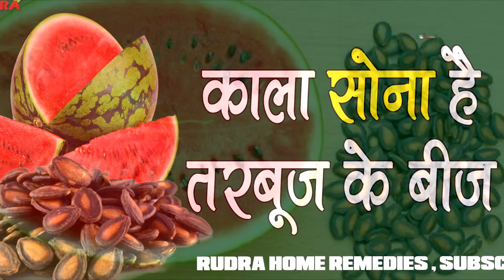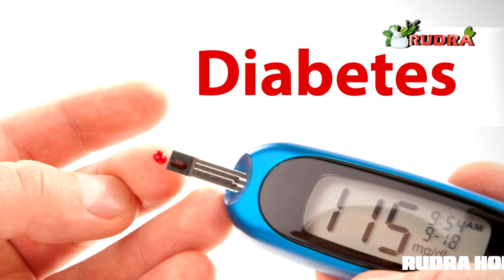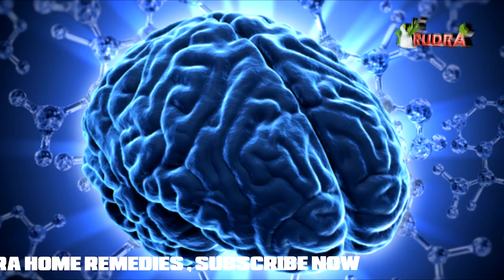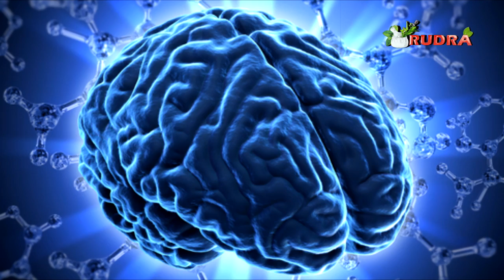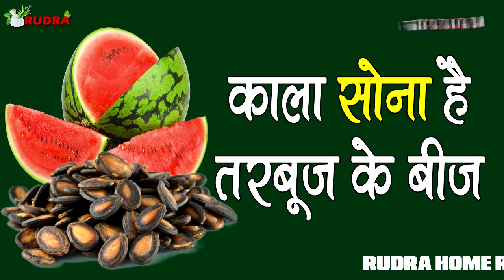तरबूज के बिज , इसके फायदों को जानकर हैरान रह जायेंगे आप । Health Benefits Of Watermelon Seeds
तरबूज के बिज , इसके फायदों को जानकर हैरान रह जायेंगे आप  । Health Benefits Of Watermelon Seeds  | Rudra Home remedies.
तरबूज तो आप खाते ही होंगे पर इसके बीज का आप क्या करते हैं? जाहिर है आप इसके बीज को फेंक ही देते होंगे। लेकिन इसके स्वास्थ लाभ ( Health Benefits) को जानने के बाद शायद आप ऐसा नहीं करेंगे?
तरबूज के बीज को चबाकर खाएं या फिर इसके तेल का इस्तेमाल करें, दोनों ही रूप में यह फायदेमंद है। आयरन, पोटैशियम और विटामिन्स से भरपूर तरबूज के बीज सेहत, स्किन और बालों के लिए काफी फायदेमंद हैं।

इसमें मौजूद मैग्नीशियम हृदय की कार्यप्रणाली को नॉर्मल रखता है और मेटाबॉलिक सिस्टम (metabolic system) को सपोर्ट करता है। इसके अलावा यह कार्डियोवस्कुलर रोगों और हाइपरटेंशन में भी फायदेमंद है।

तरबूज के बीज हमारी पाचन प्रकिरिया ( Digestion)  के लिए बेहद लाभकारी होते है | जब हम भुने हुए या पकाए हुए बीजों का सेवन करते है वह हमारे पाचन तन्त्र ( Digestion system) से हो कर गुज़रते है और वह तुरंत ही पाचन तन्त्र की किरिया में सुधार कर देते है |

तरबूज के बीजों में कई ऐसे गुण पाए जाते है जो शरीर के लिए बेहद जरूरी होते है जसी के :-फाइबर … जो पाचन किरिया में सुधार , anti- inflammations, और पीलिया जैसे रोगों के लिए जरुरी होता है |

तरबूज के बीज को थोड़े से पानी में उबालें। इस पानी को रोजाना चाय की तरह पिएं। इससे ब्लड शुगर कंट्रोल में रहता है।

प्रोटीन और जरूरी मात्रा में अमीनो एसिड होने के कारण इसका बीज बालों (Hairs) के लिए रामबाण है। इसके बीज को चबाकर खाने से बाल जड़ से मजबूत होते हैं।
डॉक्टरों के मुताबिक तरबूज के बीज सेहत (Health) के लिए बेहद फायदेमंद है | यह Heart की functioning  में सुधार करते है और memory के लिए भी लाभदायक है

इसमें अनसैचुरेटेड फैटी एसिड होता है, जो त्वचा (skin) में नमी को बनाए रखते हैं। इसमें मौजूद एंटी-ऑक्‍सीडेंट तत्व झुर्रियों (wrinkles) को दूर करता है।

तरबूज के बीजों की चाय :- Watermelon Seeds Tea
तरबूज के बीजों से बनी चाय kidney के मरीजों के लिए रामबाण है | तरबूज के बीजों से बनी चाये kidney  की पथरी को शु-मन्त्र कर देगी और पेशाब के रोगों के लिए भी काम आये गी  |

पहले 4 चमच तरबूज के बीजों को अच्छी तरेह से मसल लें और एनेह 15 मिनटों तक 2 लीटर पानी में उबालें और आपकी चाय तयार है |

लगातार 2 दिन इस चाये का सेवन करें और तीसरे दिन छोड़ कर फिर लगातार 2 दिन सेवन करे इसी तरेह  कुछ हफ़्तों तक इस इलाज़ को आजमायें बेशक आपको लाभ होगा |